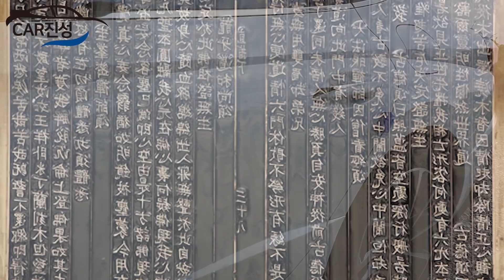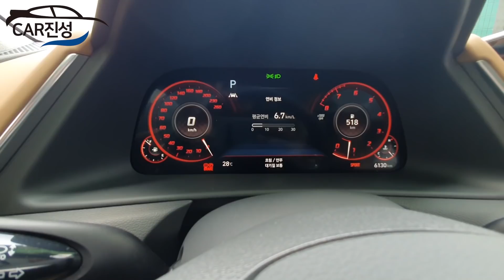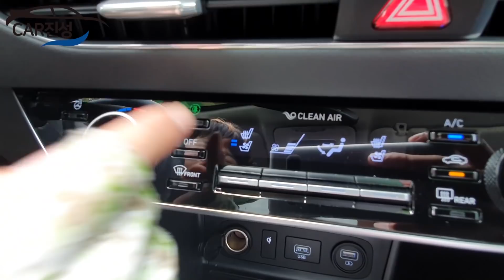쏘나타 dn8 센슈어스 1.6Turbo! 2.0과 고민이라고요? 1.6터보를 가야하는이유! 옵션 내외관 시승 차량리뷰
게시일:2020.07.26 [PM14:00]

쏘나타 dn8 센슈어스 1.6Turbo!
2.0과 고민이라고요? 1.6터보를 가야하는이유! 옵션 내외관 시승 차량리뷰

깐지나게 라가리 털어봤습니다.
빡대가리지만 ^^ 재밌게 봐주세요~
오늘하루도 론나리 고생많으셨습니다.  론나리 사랑합니다. 형님들!

쌉소리를 해서 열심히하겠습니다.
깐지나게 라가리털겠습니다.
정보는 정확히공부해서허것습니다.
빡대가리지만 열심히하거습니

연봉4000 / 5천 연봉별추천차량 궁금하신분들은 클릭

                   카톡 및 전화번호 차량사진 평일/주말 일정되시는지

내외관리뷰 및 간단한 달리기 성능테스트 총 4시간 이내